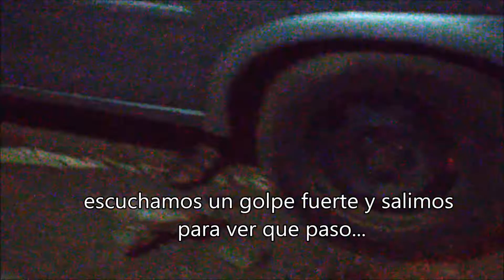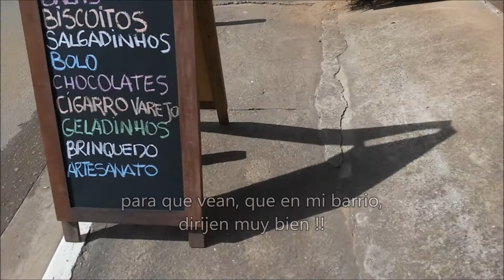Auto perdió el control y casi choca contra el portón de casa/carro desgovernado invade a calçada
fue una sorpresa escuchar un fuerte golpe, y al abrir el portón ver un auto encima de la vereda, prendido de puertas abiertas , sin nadie adentro uno queda perdido sin saber lo que paso